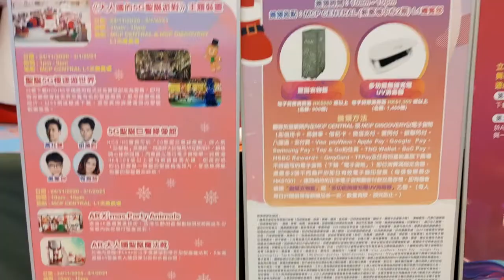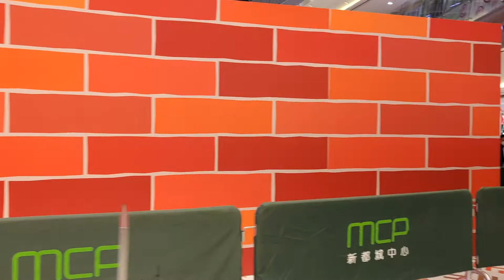「大人國的5G聖誕派對」@MCP新都城中心 (2) - 2020年12月06日